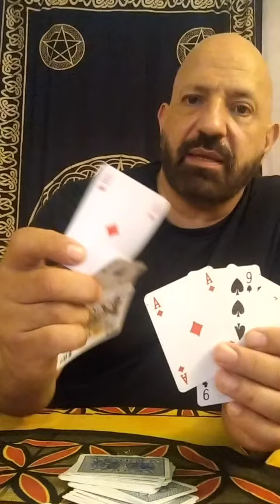Σε Θέλει το Άτομο που σε Ενδιαφέρει;...Με Χαρτομαντεία και 2πλη Τράπουλα...